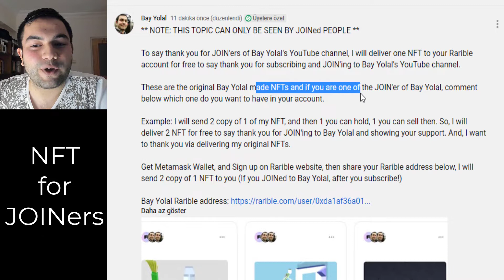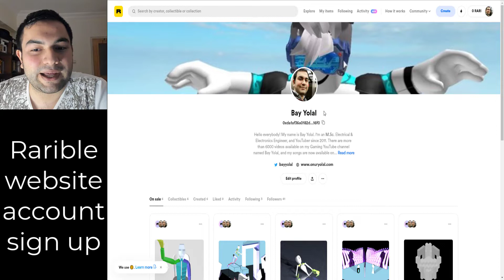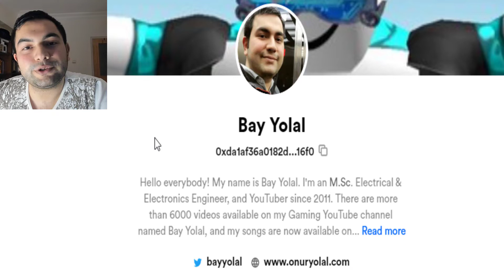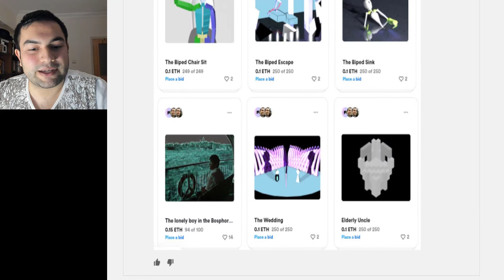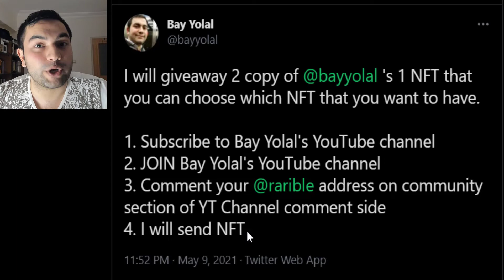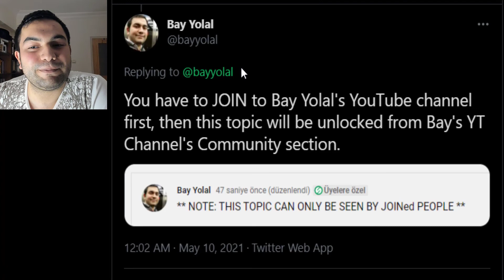BAY YOLAL - JOIN Giveaway! Get 2 copies of FREE NFT now! (Till May 30, 2021)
2. JOIN to Bay Yolal's YouTube channel
3. Go to Community tab of Bay Yolal's YouTube channel
5. Wait for Bay Yolal's NFT transfer (I will transfer 2 NFT of original made Bay Yolal)

Today, I want to say thank you to Bay Yolal's subscribers and JOINers for a very long time JOINers helped a lot, and I will deliver 2 copies of 1 NFT on Rarible. 1 is for your collection, other one to sell/share as you wish. Have fun!